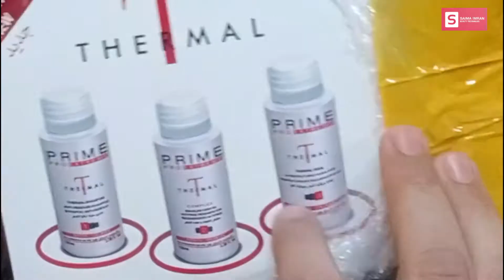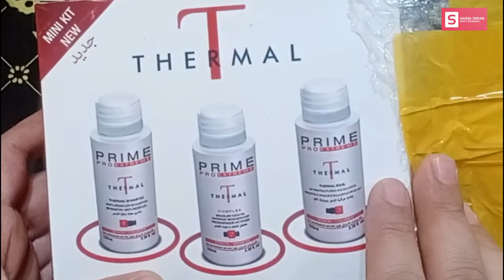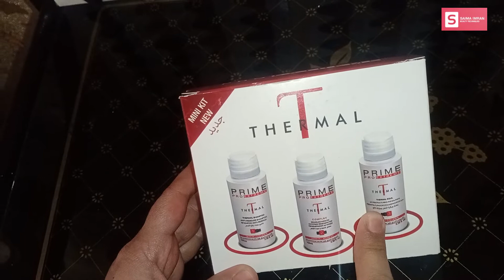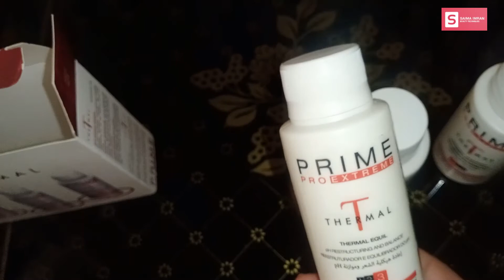BRAZILIAN THERMAL KERATIN TREATMENT KIT REVIEW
Iss video main brazilian thermal keratin treatment kit review aur prime thermal keratin 3 in one review unboxing ker k btaongi,

Also watch my videos about

_______TAGS_______